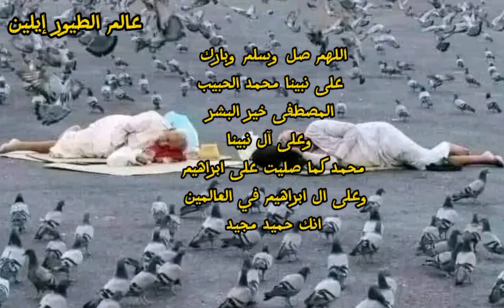ما لا تعرفه عن طيور الحرم | معلومات عن حمام الحرم المكي